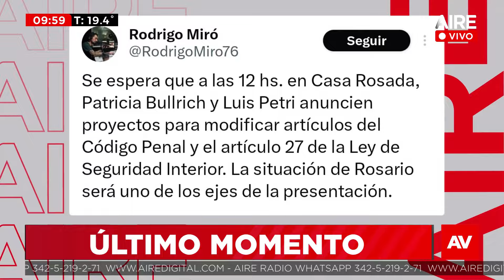🔴 Cárcel Piñero: la justicia rechazó el planteo sobre las condiciones ilegítimas de detención 🔴